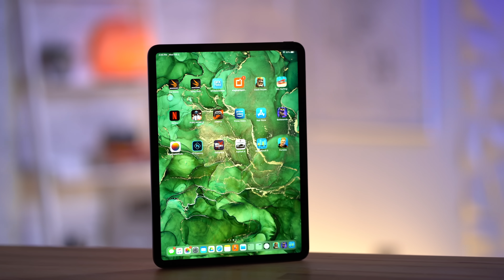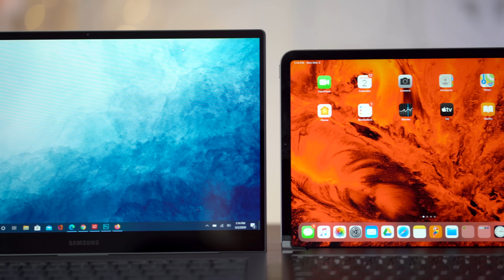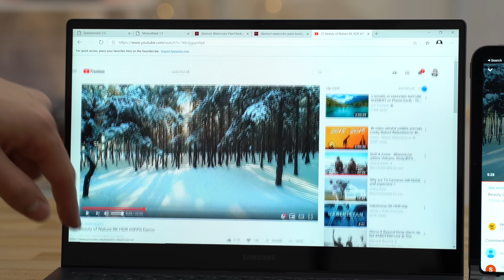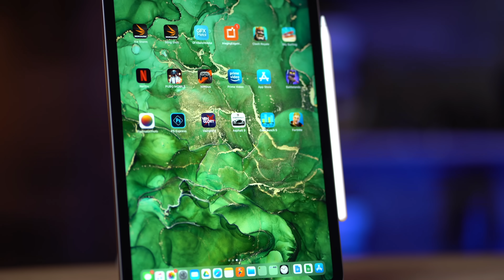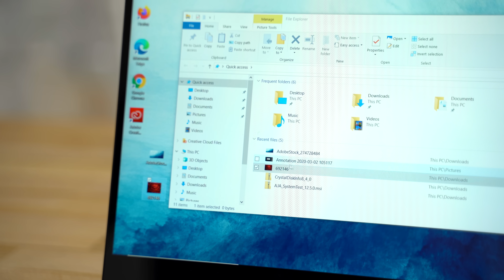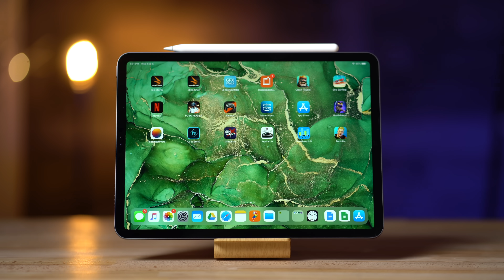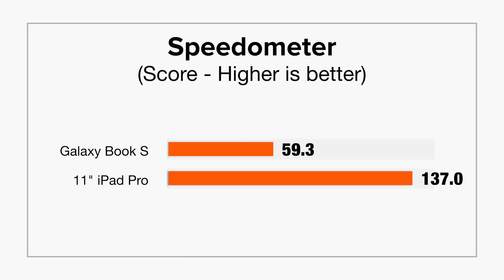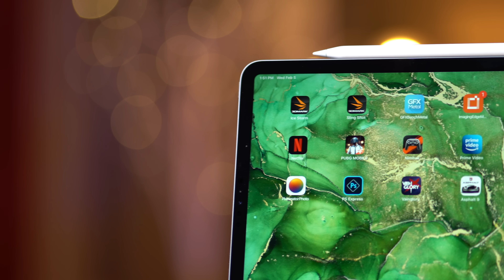iPad Pro vs ARM Laptop - Can Galaxy Book S compete?!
Samsung's Galaxy Book S is our favorite ARM Laptop released so far, but does it still make more sense in 2020 to buy an iPad Pro instead?
We honestly recommend this one (Amazon)

Galaxy Book S
iPad Pro model we tested

Base 11" iPad Pro
Base 12.9" iPad Pro

The Galaxy Book S is a new ARM Laptop by Samsung which has been delayed for many months as they've been polishing the new chip and optimizing for it.

It's got a decent keyboard, trackpad and display, but there are definitely some performance and software issues with it.

The iPad Pro has been improving in the past year, with better software to match up to its already great performance and display.

We used to Brydge Pro keyboard to make it more like a laptop, and it actually works pretty well!